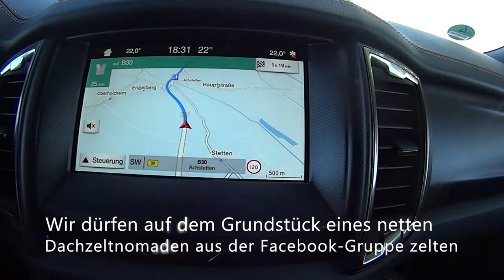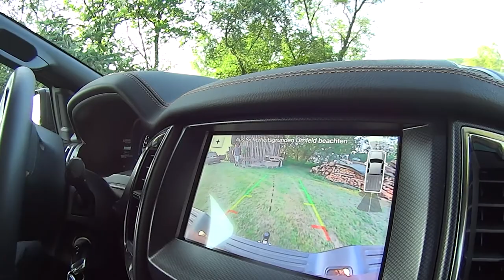ThrowbackThursday Ausflug zum Bodensee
Hi, wir sind Izzy und Fennec – in unserer Freizeit reisen wir gerne mit Auto und Dachzelt um die Welt.
In der aktuellen Lage dachten wir, mehr Ablenklung ist immer besser und da ihr auf Instagram dafür abgestimmt hattet, bekommt ihr nun ein ThrowbackThursday Video!
Das ist unser Ausflug zum Bodensee, wo wir auf dem Grundstück eines netten Dachzeltnomaden übernachten durften, den wir über die Facebook-Gruppe kennengelernt haben.
Die Qualität ist schlechter, als ihr es gewohnt seid – dieses Video wurde noch mit unserer alten Kamera gefilmt. Seid also nachsichtig mit uns, wir haben trotzdem versucht, alles rauszuholen, was ging.
Wenn ihr das nächste Mal auch bei den Abstimmungen mitmischen wollt, folgt uns doch auf Instagram unter @dkw_on_tour.
Viel Spaß beim Zuschauen und schreibt uns gerne in die Kommentare, ob euch die schlechtere Videoqualität verwirrt hat :D
Bis zum nächsten Video, bleibt gesund!

♫ Track: [Electro Swing] Waves on Records

Ehrling - With You Ft. NEW$HOES